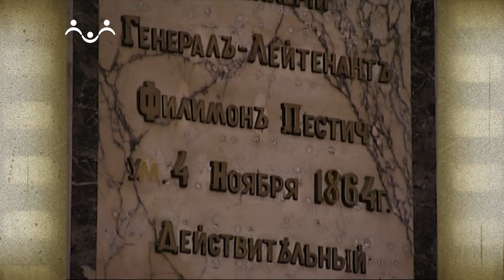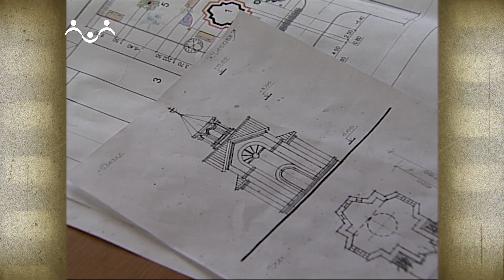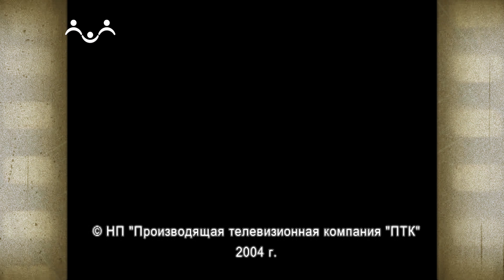Военные священники. Отец Александр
Передача посвящена военному священнику о.Александру Бондаренко, который совмещает свои богослужебные обязанности со службой в рядах российской армии.